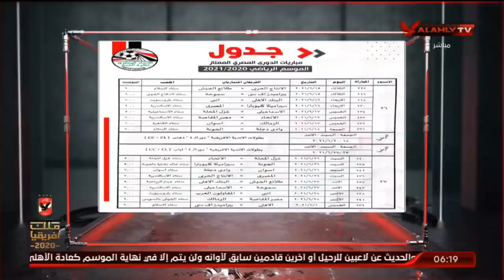الحلقه الكاملة | السادسة مع أحمد سمير | 6-6-2021